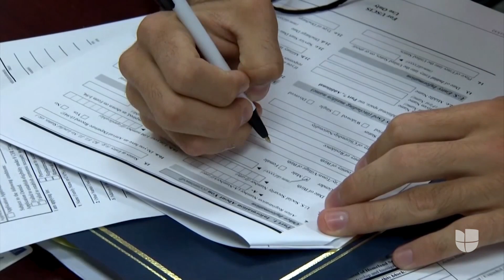Derecho al aborto y legalización de la marihuana: temas clave que se votarán en algunos estados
Los votantes no solo decidirán este martes qué partido político controlará la Cámara de Representantes y el Senado de Estados Unidos, sino que también acudirán a las urnas para votar sobre temas que los tocan de cerca. En estados como Nevada, Nebraska, Arizona, Massachusetts, Maryland, Alabama, California, Kentucky, Montana, Vermont y Michigan, los electores decidirán sobre temas que van desde el derecho al aborto, la legalización de la marihuana, el aumento del salario mínimo y la inmigración.

León Krauze